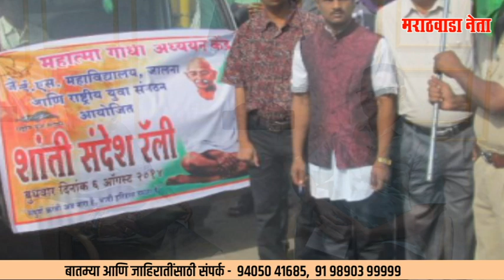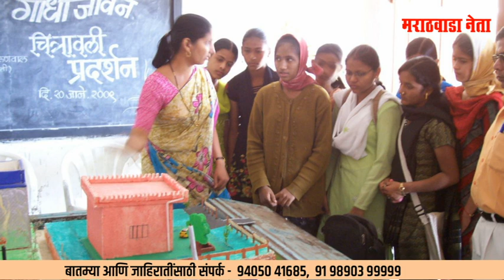हाचमार्ग मानव जातीचं कल्याण करू शकतो...